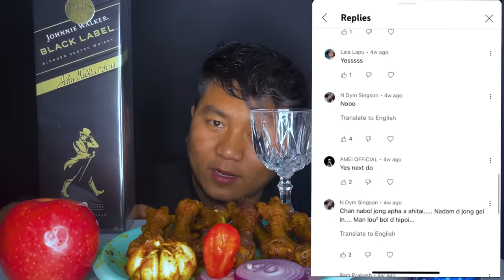ALCOHOL MUKBANG || BLACK LABEL ❤️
Alcohol Mukbang ❤️❤️
18+ Only